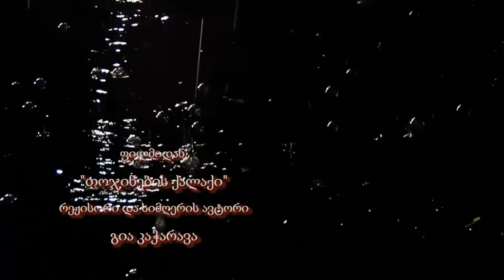გამომიგონე/ Выдумала меня/ Invent me (By George Kacharava)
სიმღერა კინოფილმიდან "თოჯინების ქალაქი".
სიმღერის ავტორი და რეჟისორი: გია კაჭარავა
ასრულებენ: ნუგზარ კვაშალი (ვოკალი, აკუსტიკური გიტარა) კაკო ვაშალომიძე ( გიტარა სოლო, არანჟირება) დათო აბულაძე (გიტარა ბასი, ბექ-ვოკალი) გია კაჭარავა (ბექ-ვოკალი, გიტარა)
Песня из фильма «Город кукол».
Автор песен и режиссер: Георгий Качарава
Исполнители: Нугзар Квашали (вокал, акустическая гитара) Како Вашаломидзе (гитара, соло, аранжировка) Дато Абуладзе (бас-гитара, бэк-вокал) Гия Качарава (бэк-вокал, гитара)
Song from the movie "Doll City".
Songwriter and director: Gia Kacharava
Performers: Nugzar Kvashali (vocals, acoustic guitar) Kako Vashalomidze (guitar solo, arrangement) Dato Abuladze (bass guitar, backing vocals) Gia Kacharava (backing vocals, guitar)